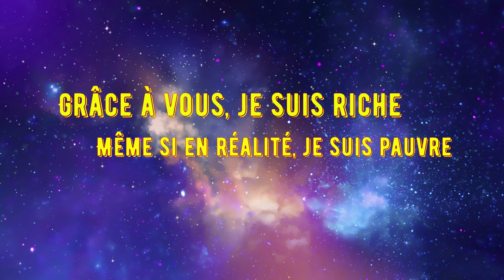The Last Of Us, Part 1. DLC : Left Behind. letsplay. Partie 3.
Hello les amies, nous partons pour l'histoire de Joel et de Elie. Des survivants d'une catastrophe bactériologique, un virus va faire basculer l'humanité. Une série a été adapter de ce jeu, mais attention l'histoire du jeu est bien meilleure.

Bon visionnage à vous les amies ; Si les vidéos vous plaisent n'oubliez pas de Likez, pour les non abonnées rejoignez moi dans l'aventure. Merci à tous ceux qui me suivent et qui sont toujours fidèles a la chaîne.

Pour les choses à collecter, je vous mets le lien de la Playlist de powerpyx

Merci à lui, qui m'a beaucoup aidé pour trouver les collectables.

Big Up à vous.